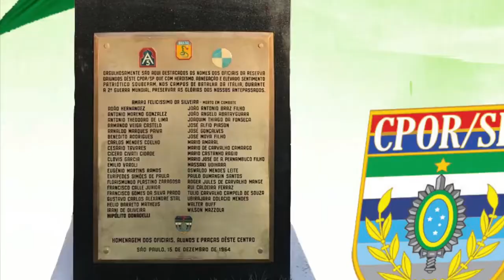Dia do Oficial R/2, no CPOR de SP (2018)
10 de Novembro de 2018, sábado: Vídeo da Comunicação Social do CPOR de SP (Centro de Preparação de Oficiais da Reserva de São Paulo), divulgando a solenidade do Dia do Oficial da Reserva não remunerada R/2 , que foi realizada no CPOR de SP, localizado no bairro de Santana, na zona norte da cidade de São Paulo.